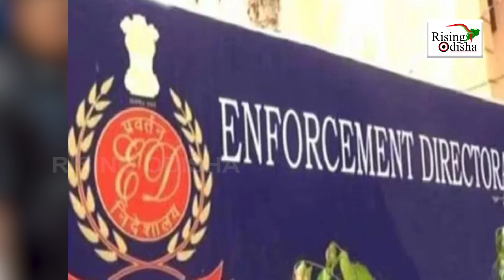Arvind Kejriwal Tihar Jail 'Barrack No 2' | AAP Leaders In Jail for Delhi Liquor Policy Scam | News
Delhi CM Arvind Kejriwal Now In Tihar Jail 'Barrack No 2'.